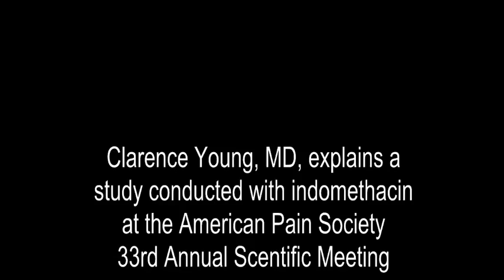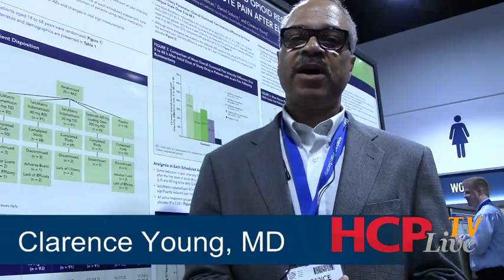Clarence Young, MD, Describes a New Indomethacin Reduced Opioid Medication Study Results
Clarence Young, MD, of Iroko Pharmaceuticals, describes the company's new indomethacin, a reduced opioid medication, at the American Pain Society 33rd Annual Scientific Meeting, held April 30, 2014, to May 3, 2014, in Tampa, FL. at the American Pain Society 33rd Annual Scientific Meeting, held April 30, 2014, to May 3, 2014, in Tampa, FL.